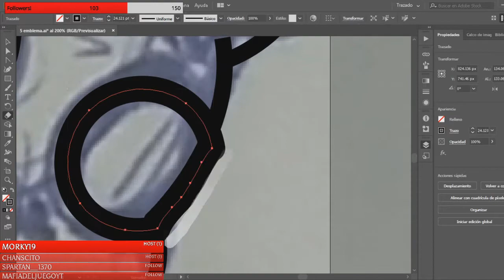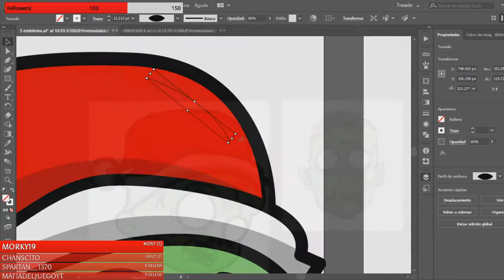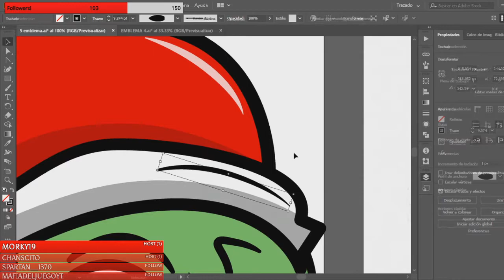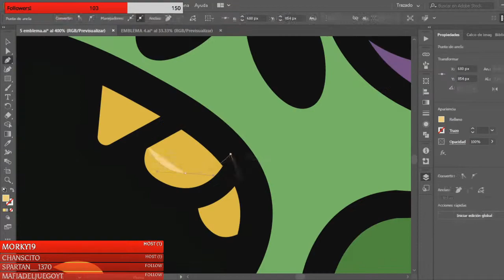🎅 Speedart ≫ Spartan__1370 ≫ Chino7v7 🎅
🈴 Todo lo que necesitas esta abajo 🈴

Aca estoy despues de dias! Dou!!

✅ Quieres un Diseño como este?

👉 Dar like activar la campanita.
👉 Apoya este video y los que subire en adelante!
👉 Hablame al discord⬇ ¡¡Que Esperas! 🈴

Mi tienda de diseños! (BENEFICOS DE COMPRA)

✅ No estaras en la lista de espera, el producto se entrega de inmediato.
✅ Productos sin marca de agua.
✅ Siempre tendra video de speed en el canal.
✅ Mayor empeño y dedicación.
✅ Rango unicos en servidor y beneficios en la comunidad.

📲 Mi discord : Chino7v7#5400

☯ Mi sitio de streams y nuestra comunidad! ☯

Si quieres apoyar a tu Chino Favorito  con una aportación económica, ¡bienvenida será! Todo lo que donen será para reinvertir en el propio Canal y mejorar la experiencia de todos ^^